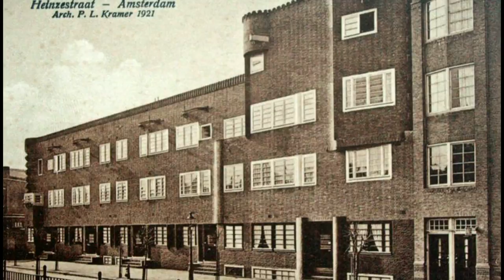De grenzen van Plan Zuid (3)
Van Noorder Amstelkanaal tot Ruysdaelkade.
Een beeldproject (deel 3) van Stiching Geheugen van Plan Zuid
commentaarstem: Tom Mulder